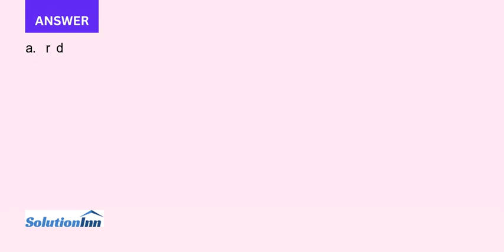Empire Electric Company EEC uses only debt and common equity It can borrow unlimited amounts at an i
Empire Electric Company (EEC) uses only debt and common equity. It can borrow unlimited amounts at an interest rate of rd = 9% as long as it finances at its target capital structure, which calls for 35% debt and 65% common equity. Its last ...